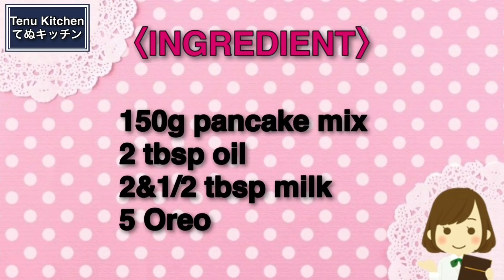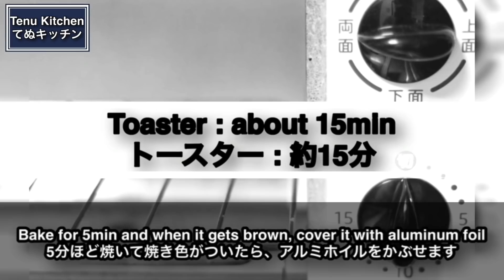【オーブン不要!洗い物スプーンだけ!】この作り方がマジ一番簡単♪『オレオスコーン』の作り方Oreo Scone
\てぬきおやつの続編!!てぬきごはんが発売になりました♪お陰様で発売10日で5万部に、本当に本当にありがとうございます！/

\15万部突破!!お菓子レシピ本大賞♪/

▽〝オレオスコーン〟の詳しいレシピはこちらのブログから♪

【オレオスコーン】
今日は、ホットケーキミックスでお手軽スコーンの『オレオスコーン』を作りました！
これまた超簡単！ポリ袋で完結するので洗い物も大さじスプーンだけ！
こんな簡単なのにめっちゃ美味しくて、サクサクホロホロの生地にオレオがピッタリ♪
おやつにも朝ごはんにも、ぜひぜひお試しください！

牛乳 大さじ2と1/2
オレオ 5枚

【Oreo Scone】
Today, I made a simple scone "Oreo Scone" with a hot cake mix!
This is also super easy! Since it is completed in a plastic bag, there is almost no washing! Only a tablespoon spoon!
It's so easy, but it's really delicious, and Oreo is perfect for the crispy dough.
Please try it for snacks and breakfast!

〈INGREDIENT〉For1
Pancake mix 150g
2 tablespoons of oil
2 and 1/2 tablespoons of milk
5 Oreo